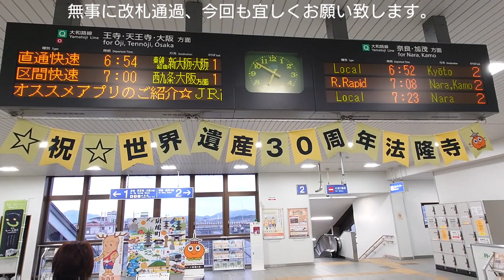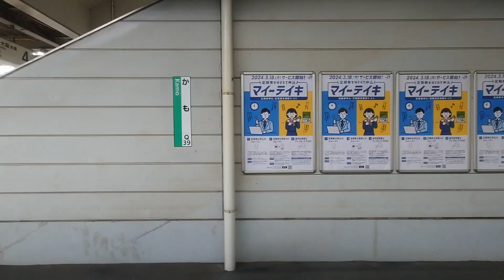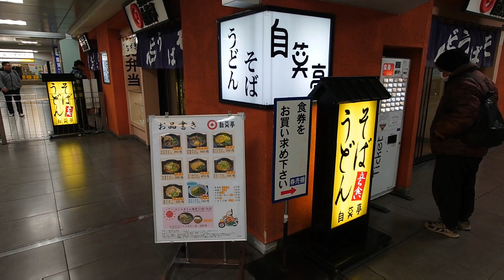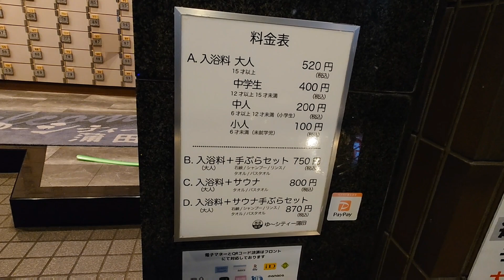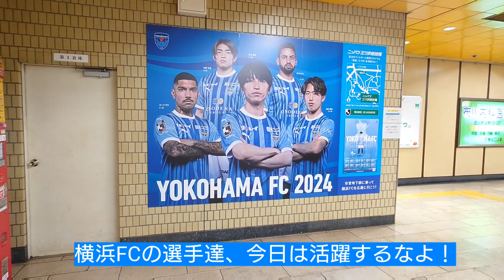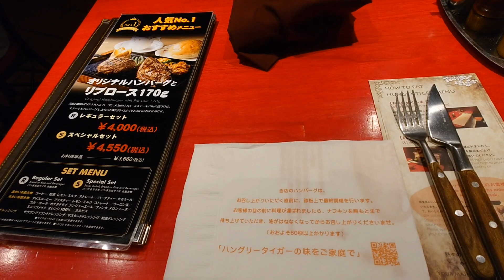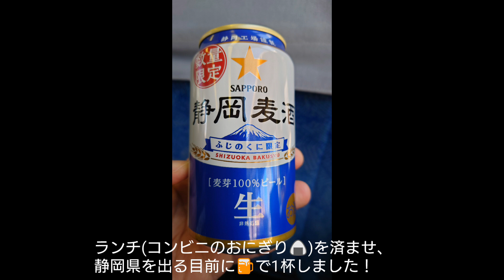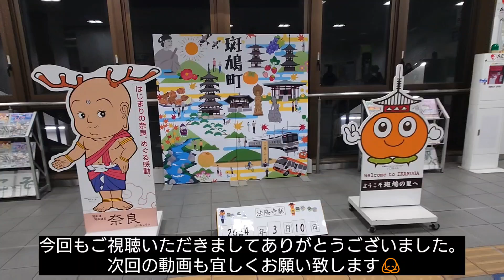HTのフットボールサポーター遠征紀行 Ver43 2024.3月モンテのアウェイ横浜編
配信がかなり遅くなり申し訳ございませんでした。
今年2回目は横浜編になります。